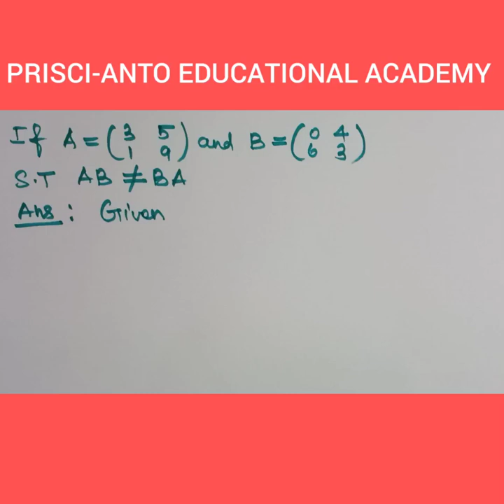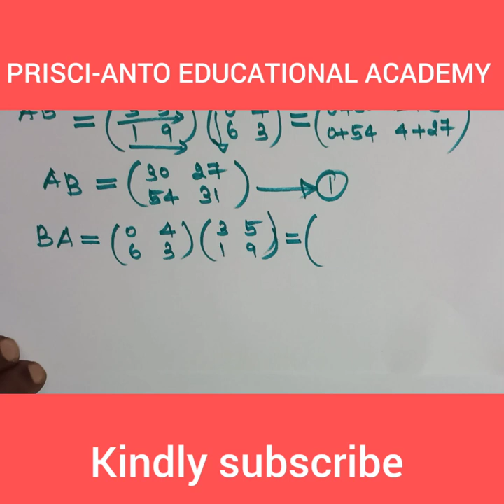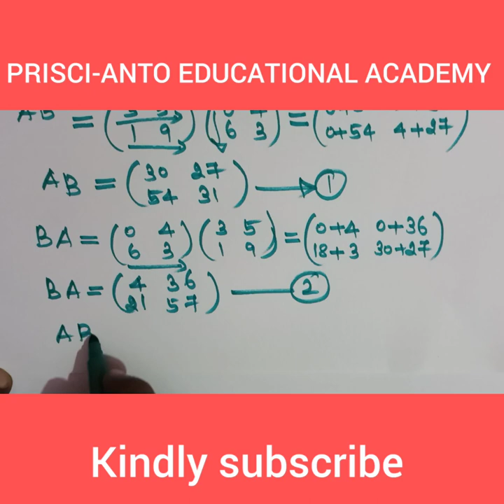Business mathematics ##Sets and Matrices##unit-1###Part-B question #####